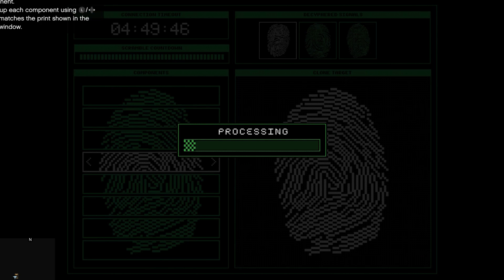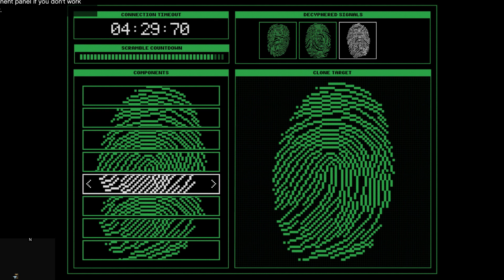GTA5 ONLINE "HEIST EVERYDAY UNTIL GTA6 DAY#78"